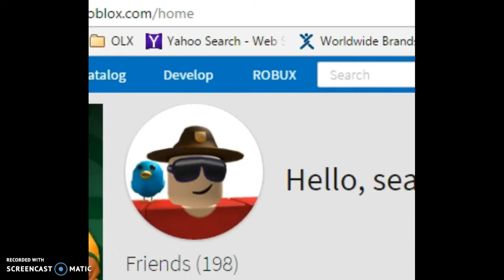Sean Broke his ipad because noone wants to play with him - I MADE THIS BECAUSE I WAS BORED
1 like 1 pray = to save his ipad;(